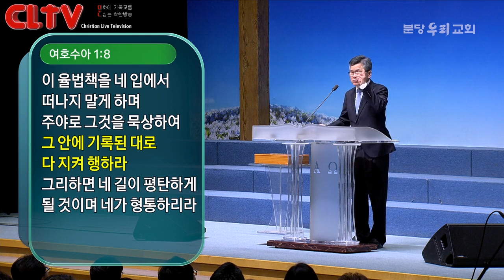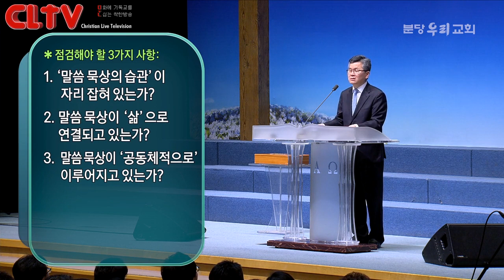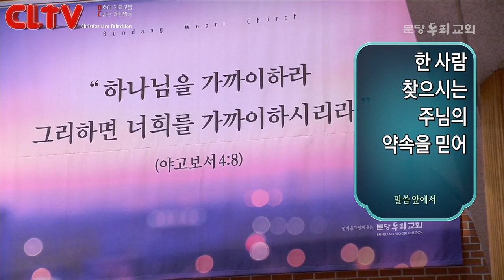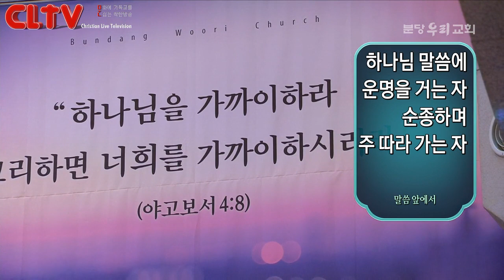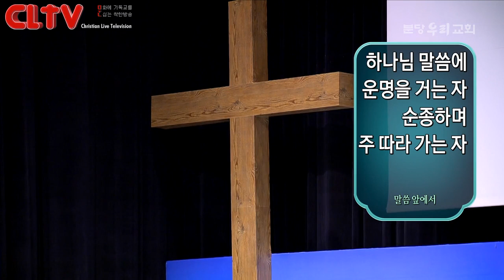CLTV 파워메시지ㅣ2019.3.10 주일설교ㅣ분당우리교회(이찬수 목사)ㅣ'읽으면 꿈꾸게 되는 책'